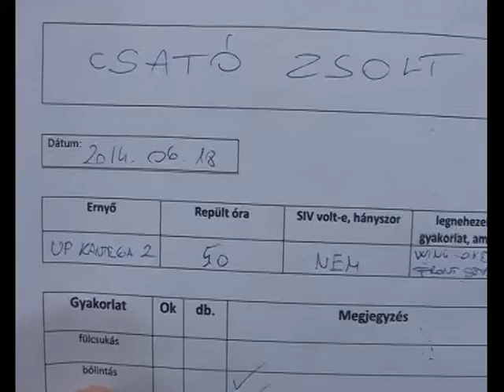Paragliding Safety Bohinj